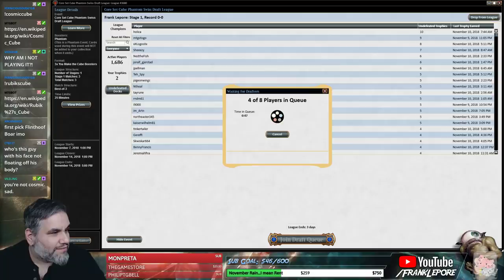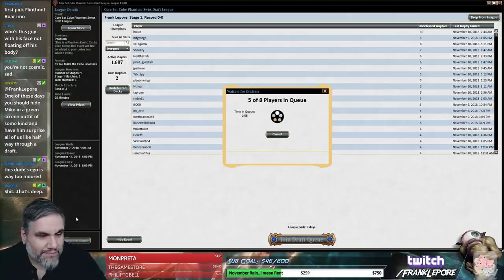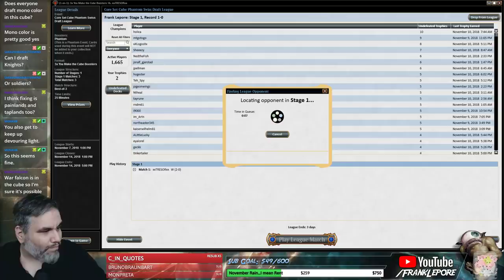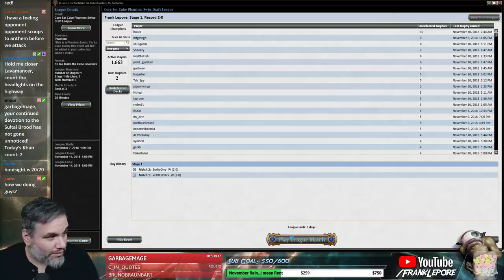(Magic Online) Core Set Cube Draft #7 - 11/11/18